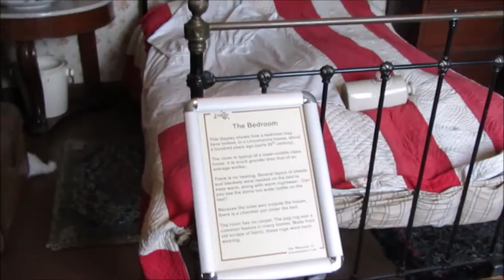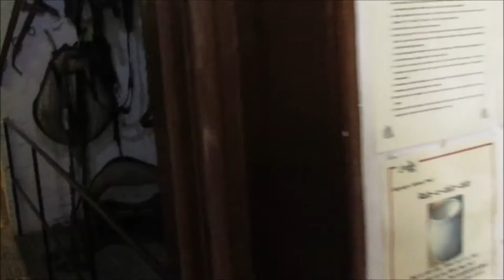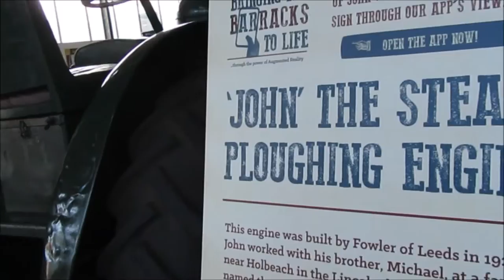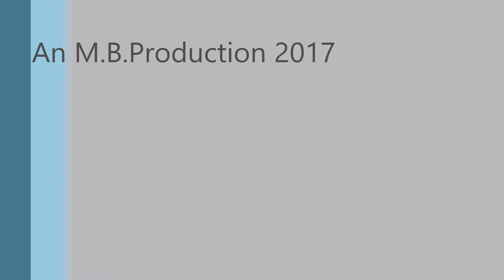Lincolnshire Life Museum.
A very diverse community museum. Reflecting the history & culture of the people of Lincolnshire.
An enjoyable day out.